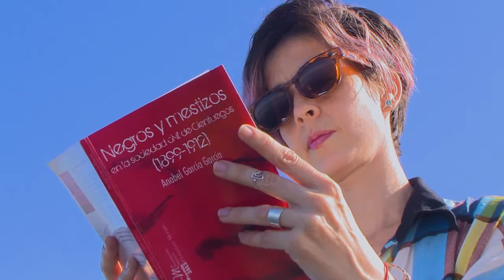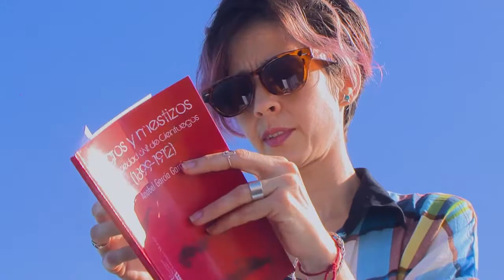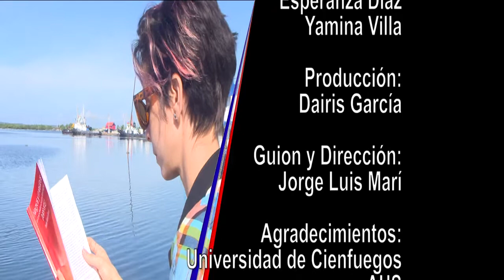De casta le viene al galgo.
Una joven investigadora parece heredó de su padre los genes curiosos –y de talento. Con el reconocimiento que merece por su obra, es parte de la nueva era de la cultura cienfueguera.